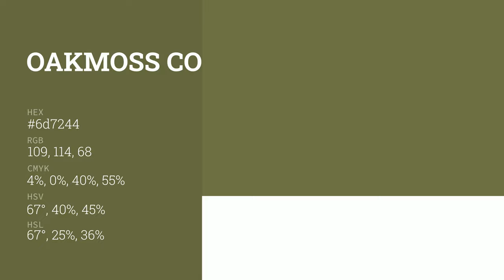Oakmoss color 6d7244 hex color - Green color - Cool color 6d7244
What color is Oakmoss ? 6d7244 hex color - Green color - Cool color 6d7244

Hex 6d7244 Color Code is also known as Oakmoss color.